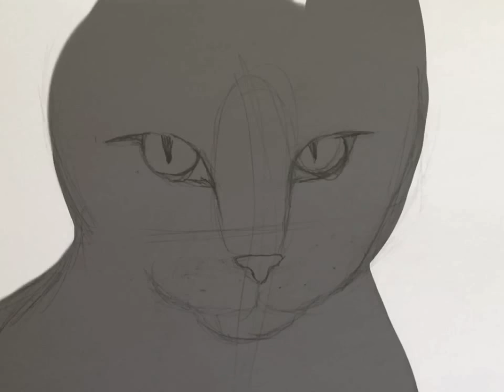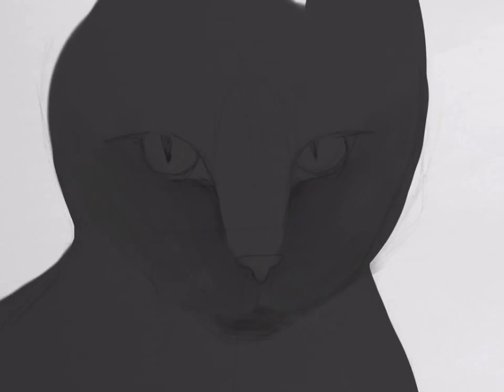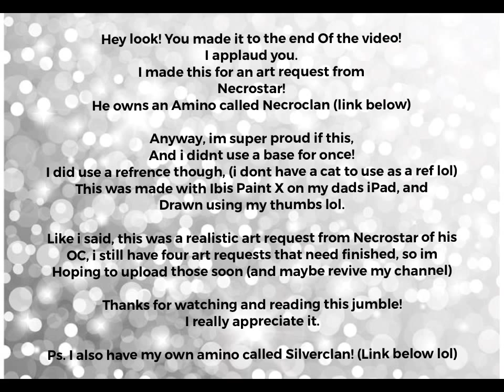Necrostar Speedpaint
Hello all!
This is a request from Necrostar, leader of Necroclan. This took me FOR-EV-ER XD so I sincerely hope you guys enjoy it!

~SilverclawDraws

Music- I forgot what it’s called, but it was provided by Youtube Music.

Drawing software- Ibis Paint X

Silverclan amino (kinda dead I know, I’m trying my best to get more members!)